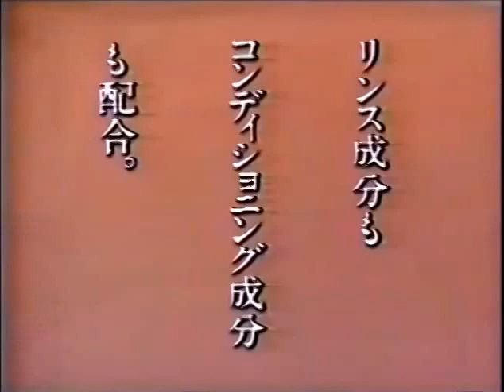1989年CM カネボウ 朝シャン 「シャンプー進化論」「振って、毎日コンディショニング。」 田村英里子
1989年CM カネボウ 朝シャン
「シャンプー進化論」
「振って、毎日コンディショニング。」 田村英里子